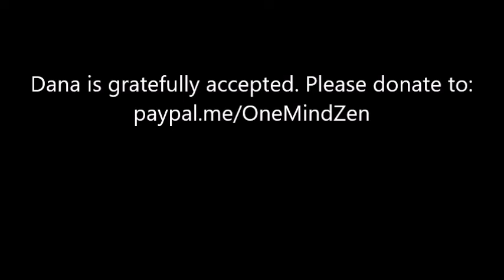"Absence & Presence"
Min'ui Maitri talks about the intersection of Zen & Taoism. Is "emptiness" the best way to convey shunyata, or might "absence" be better suited? The Relative & the Absolute are box and lid, one isn't complete without the other, nor is either lacking.